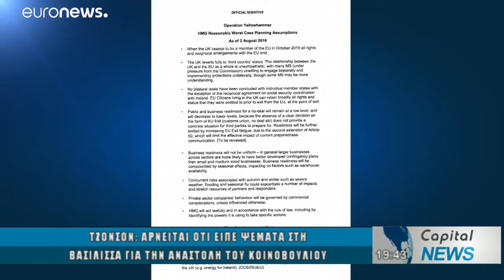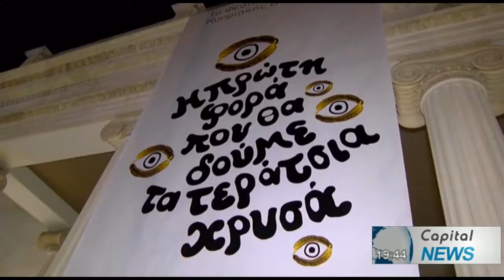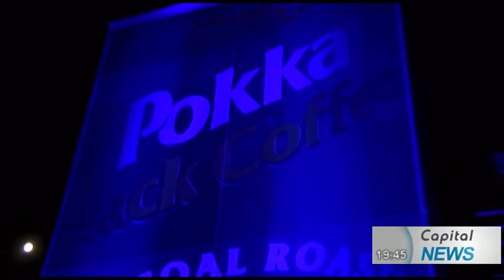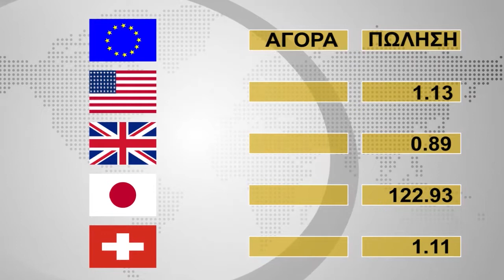ΚΕΝΤΡΙΚΟ ΔΕΛΤΙΟ ΕΙΔΗΣΕΩΝ CAPITAL TV 13/09/19